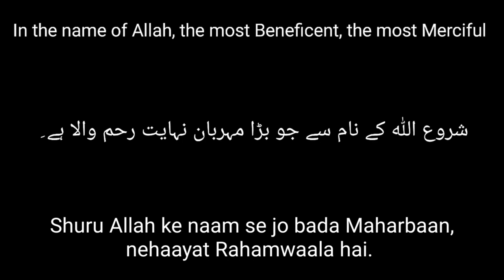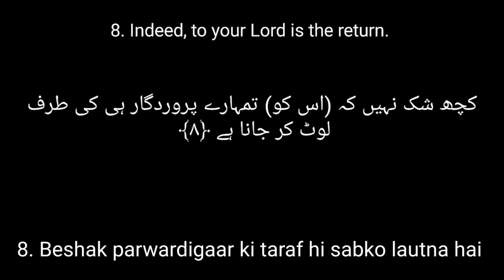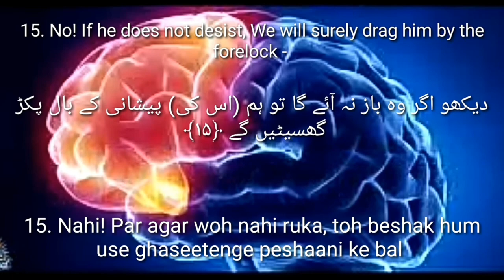Surah Alaq (with *SIJDAH*)with urdu hindi and english Omar Hisham Al Arabi 96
Surah Al Alaq urdu tarjuma, surah alaq with urdu translation, surah alaq hindi translation, sijdah in Quran, Surah 96 of Quran. First surah of quran, surah of cave, first lines of quran, al alaq omar hisham, omar hisham al arabi al alaq
Omar hisham al arabi is one of the finest reciters of Quran. This surah Alaq is one of the best recitations of omar hisham. You can learn from him how to recite Quran. Surah Fajr, surah Burooj , Surah Qalam and Surah bayyinah from Omar Hisham have also been uploaded on this channel